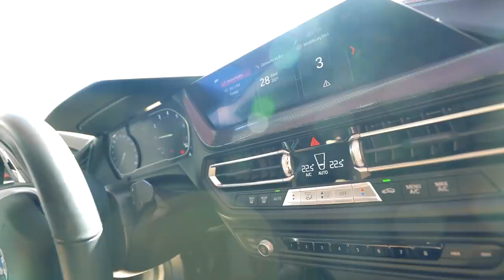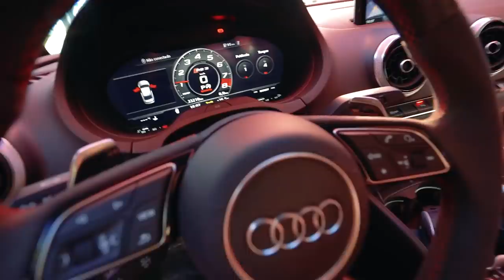ESCOLHENDO UM CARRO NOVO DO CANAL